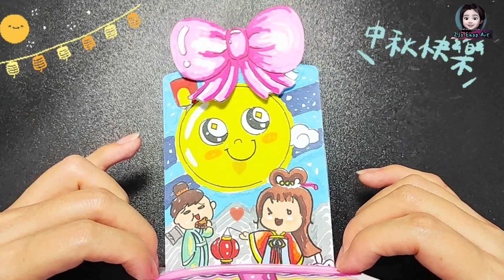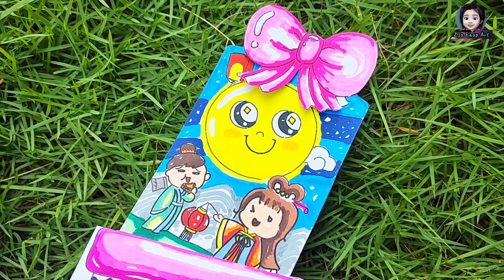中秋节惊喜立体站卡：中秋节手工 Surprise Card: Mooncake Festival Craft | Kraftangan Pesta Kuih Bulan